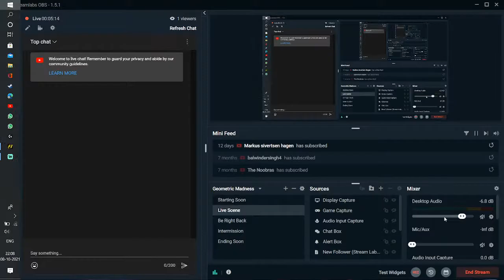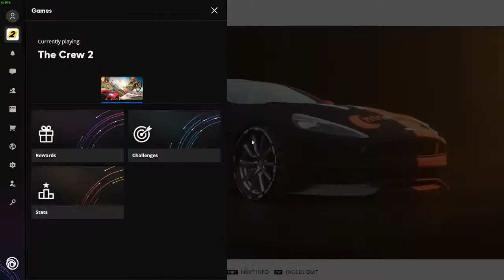Let's Rock with the KTM 1290 Super duke | The Crew 2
Let's Play The Crew 2

Love from Bixbit ❤️❤️❤️...

A little about me:

My Name: Bixbit.
My Place of birth: Himachal Pradesh.
My hobby: Gaming.

A little about my gaming system:

Product : Laptop
Name: GL63-8SD.
Company : MSI.
Processor: Intel(R) Core i7-8750H CPU @ 2.20GHz.
Memory: 16GB.
Display Graphic(1): Intel(R) DHD 630.
Display Graphic(2): NVIDIA GeForce GTX1660 Ti(6GB)
Webcam: Inbuilt 720p.
Mic.: JBL Commercial CSLM20 Omnidirectional Lavalier Microphone,
Mouse: Logitechg102 Lightsync